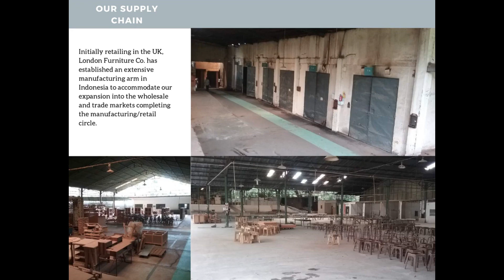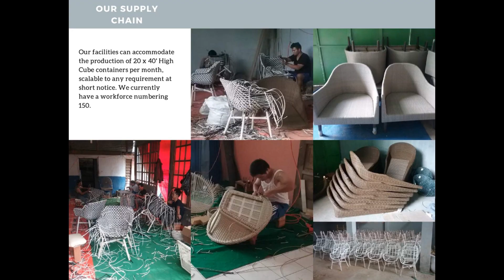RECLINING SUN LOUNGER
BACKGROUND MUSIC BOLELEBO(SASANDO COVER) || BY DJITRON PAH

2 adjustable reclining sun loungers - black
2 x zero gravity reclining sun loungers
2 x keplin gravity chairs reclining sun loungers
2 x keplin gravity chairs reclining sun loungers outdoor garden
yodolla foldable reclining sun lounger
zeinab reclining sun lounger
zelaya reclining sun lounger
folding reclining garden deck chair sun lounger zero gravity
zero gravity reclining sun lounger set